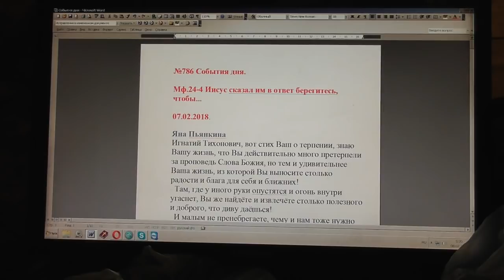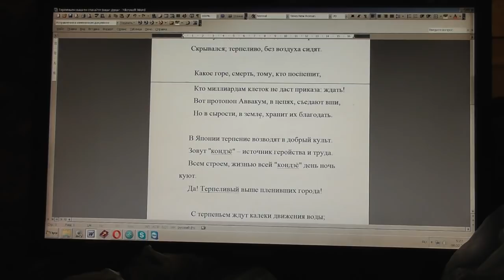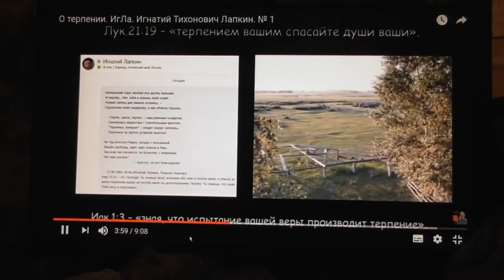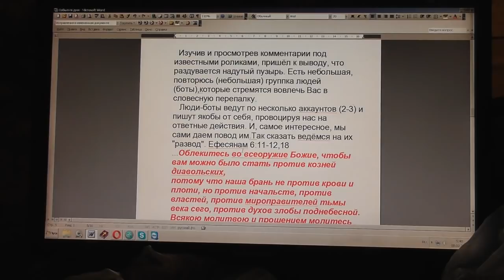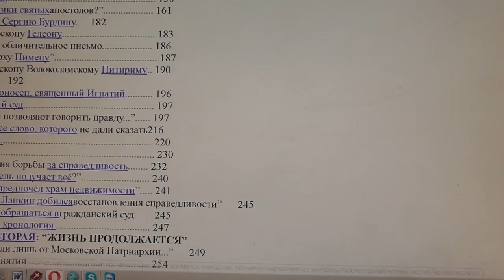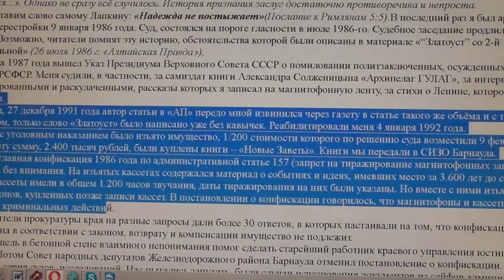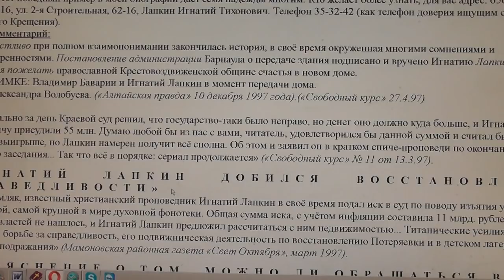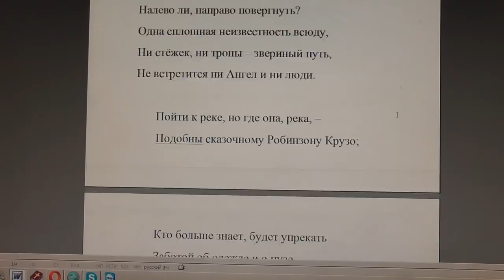№786. События дня. Мф. 24:4 Иисус сказал им в ответ берегитесь, чтобы... 07. 02. 2018